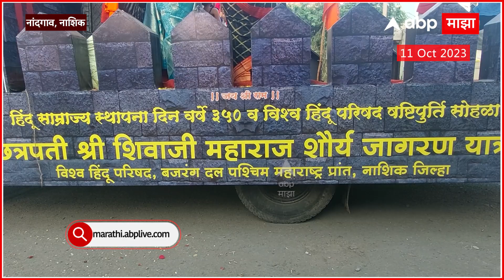Nashik Nandgaon : विश्व हिंदू परिषदेच्या शौर्य जागरण यात्रेचं नांदगावमध्ये जंगी स्वागत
Video Credit : Nashik | Sudhir Kakde/Producer | Imran Shaikh/ Editor

Raj Thackeray | MNS | Toll Protest | Election Commission of India Hearing On NCP Crisis | Pawar vs Pawar | Uddhav Thackeray vs Eknath Shinde | Manoj Jarange Patil Maratha Protest | Jarange Patil | Maratha Melava | Shiv Sena Dasara Melawa | CM Eknath Shinde On Maratha Reservation | Ajit Pawar | Devendra Fadnavis On OBC Reservation | Israel Palestine Conflict | Gaza Firing | ICC World Cup 2023 |Nabam Rebia Case